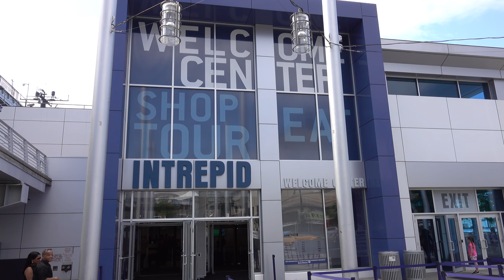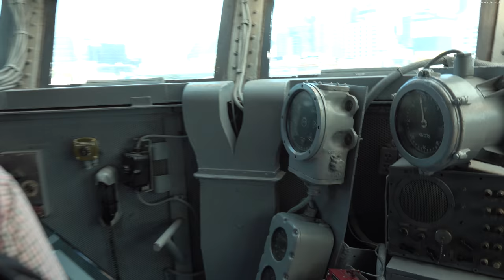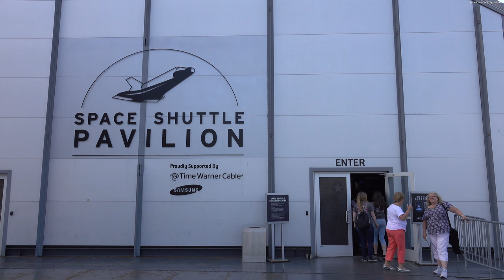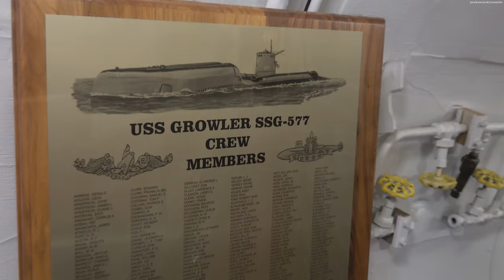Intrepid - New York, Manhattan 4K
Intrepid - Sea, Air & Space Museum - New York, Manhattan, Pier 86.
Video Captured during My Around The World Trip.
Copy and use of my video is not allowed. Jacek Zarzycki.